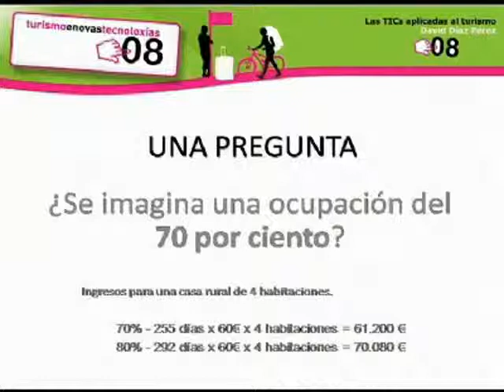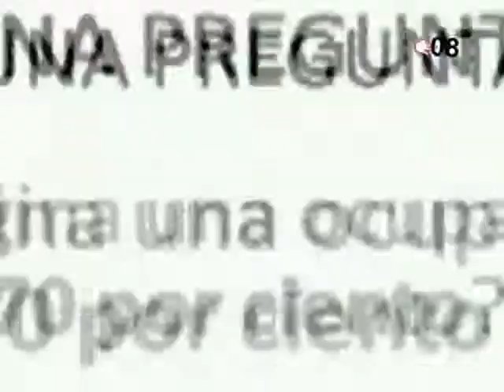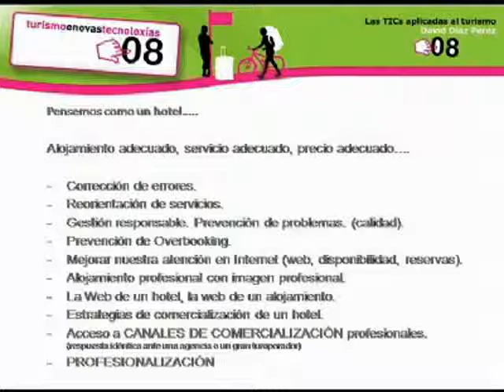Ponencia de David Díaz Pérez. Ruralgest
Mesa redonda sobre a comercialización dos establecementos de turismo rural a través de internet.